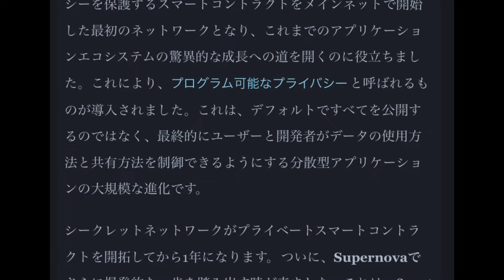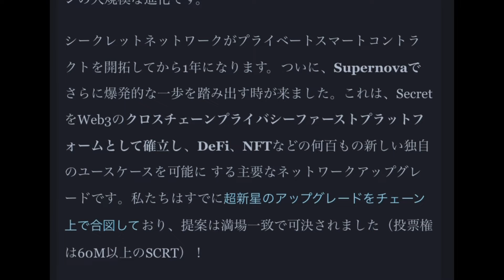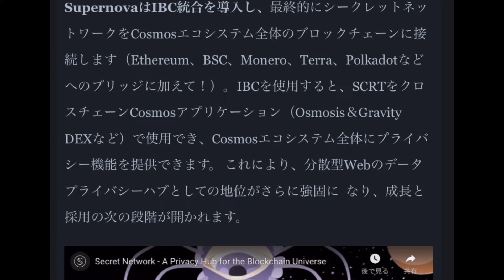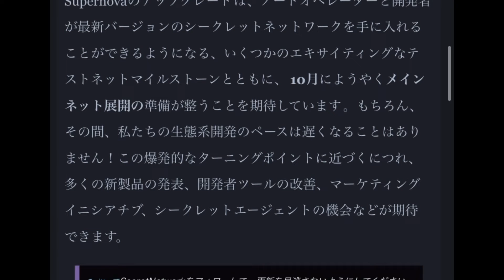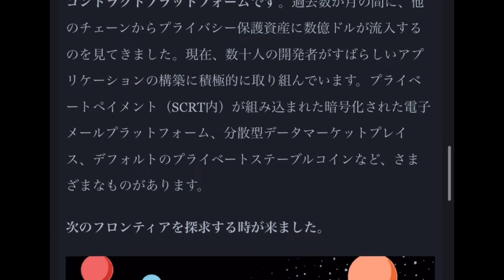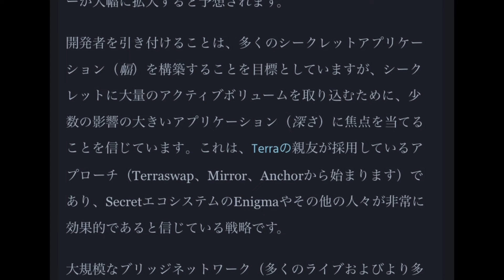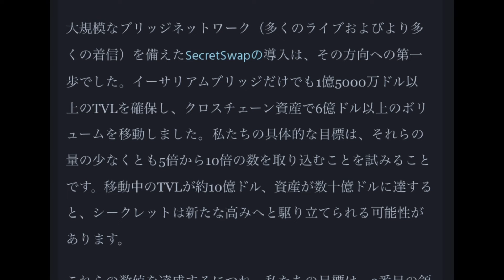【COSMOS】SupernovaはIBC統合を導入し、最終的にシークレットネットワークをCosmosエコシステム全体のブロックチェーンに接続します‼️しゅちゅわんの暗号資産情報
TerraWorld NFTLANDキャンペーン参加はこちら

♤『LINEオープンチャット』　最新情報やニュース「しゅちゅわんの暗号資産情報 公式オープンチャット」

⚛️ Emeris
すべての暗号アプリへのクロスチェーンポータル

【♣︎Terra関連♣︎】

♣︎Pylon Protocol
app.pylon.money